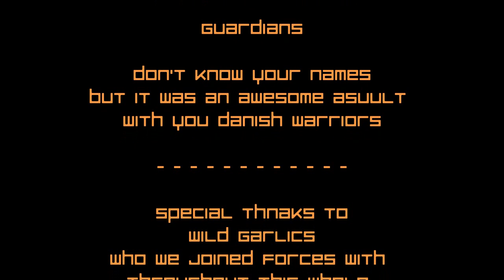Mercs 10 2014. Mission One / TTP Lima Six with Wild Garlics and Guardians (Aps Asr115 Spyder EBB)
Here is footage from our first mission on Swedish milsim event Mercs 10. this is a 2 day milsim or 26 hours of airsoft. this milsim does not stop during the night.

On this first mission there is a TTP or Tactical Terrain Point Lima Six, located between our base and the enemy base,

Due to some retarded dumbfuck (pardon language) that tried to scam the event crew for money by "renting" out land he did not own the game area was scaled down due to hunters in that area. that is why the bases are  so close together. Othe things to mention is the area is both pine and leaf forest, open fields, lots of creeks and shallows, marshland. basicly the game area is a changing terrain when you move around it.

//Blood Eagle - G.o.A